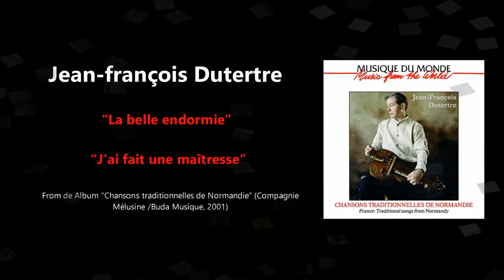Normandy. Four days in september 2019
Four days in Normandy in September 2019
Quatre jours en Normandie en septembre 2019
Lau egun Normandian 2019ko irailean